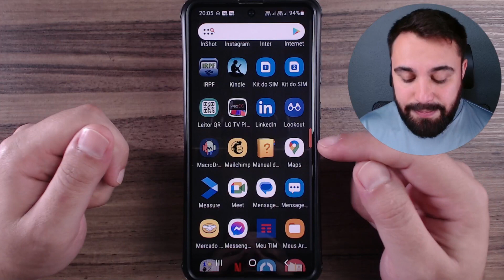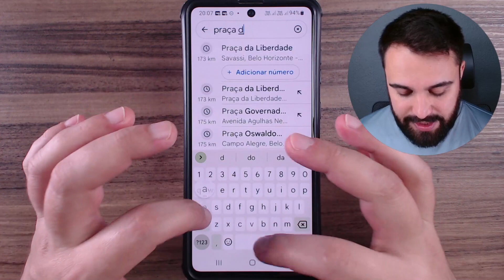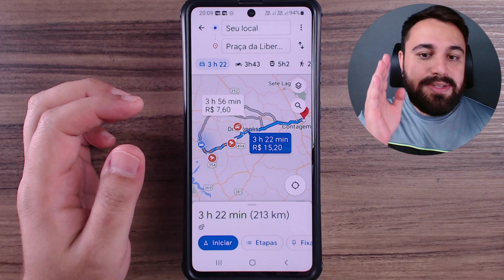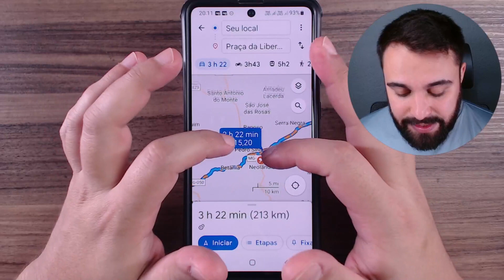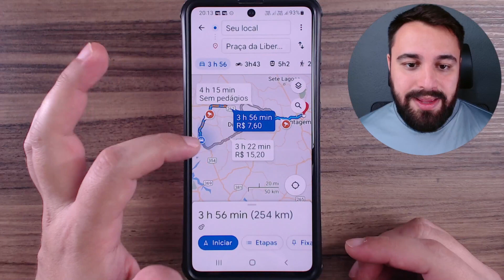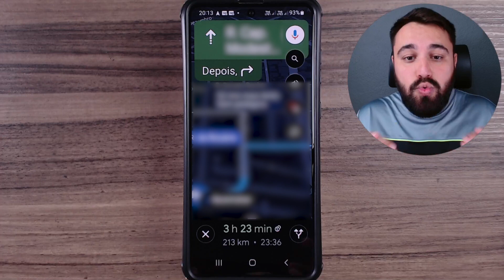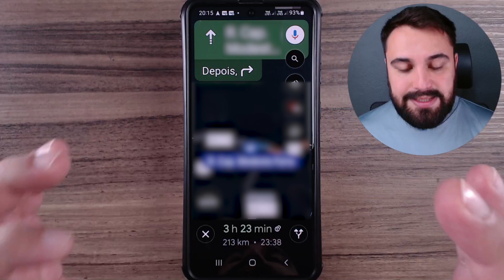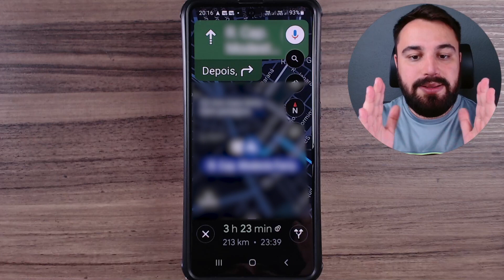COMO ESCOLHER OUTRO TRAJETO NO GOOGLE MAPS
Geralmente, existem várias maneiras de chegar a um destino. Por isso, no Google Maps é possível escolher diferentes trajetos durante a navegação. Assista ao vídeo e saiba como!